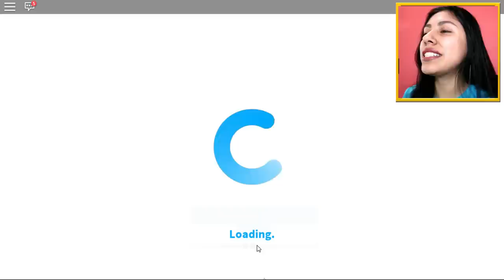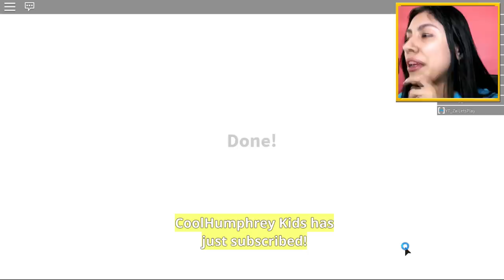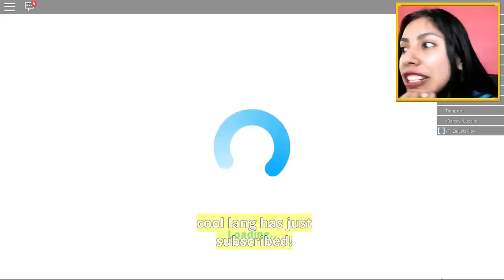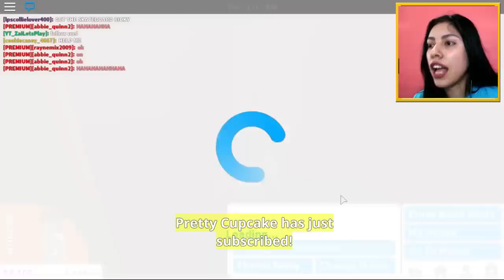I FOUND MY STALKERS HOUSE! WE'RE GOING TO BREAK IN! - ROBLOX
Roblox - Ricky and I have found my stalkers house, its time to break in and find out some secrets!

- ZaiLetsPlay